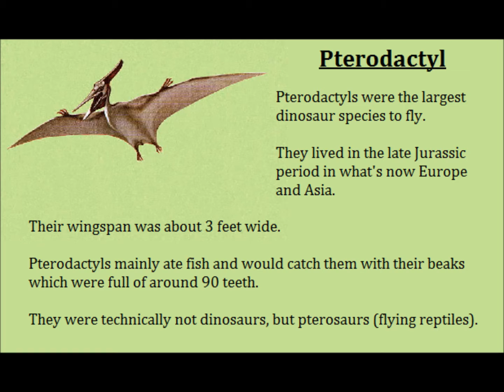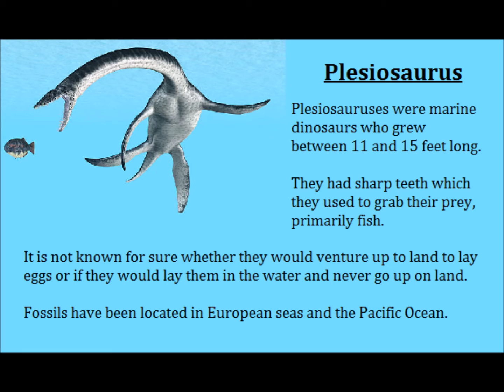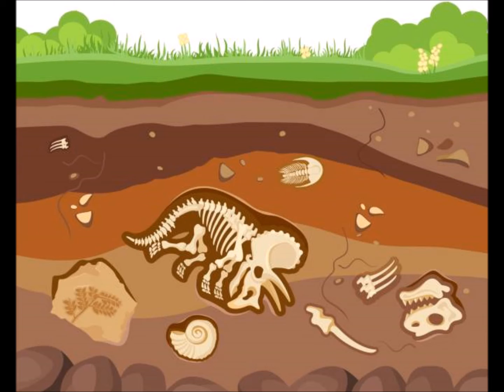Learning about Dinosaurs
Learn all about different types of dinosaurs!